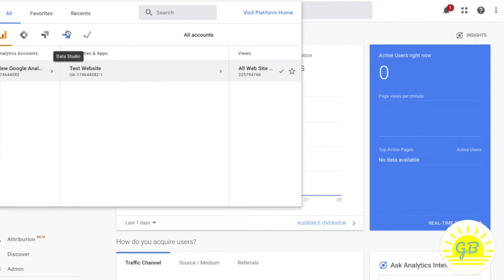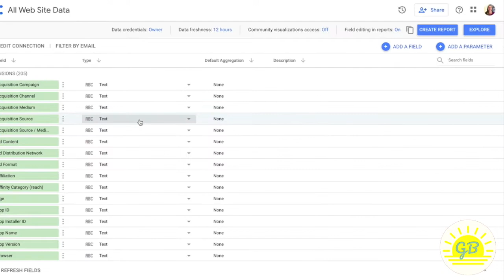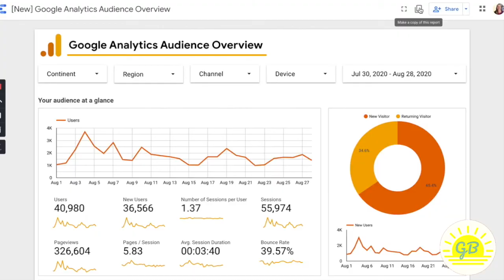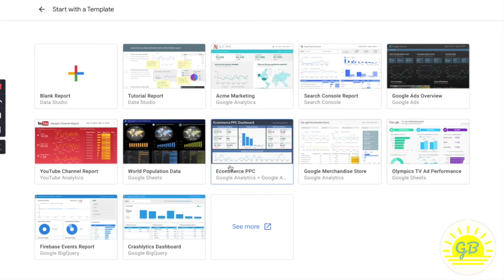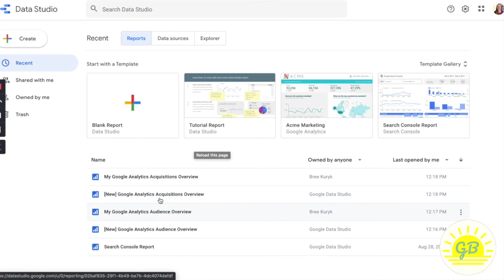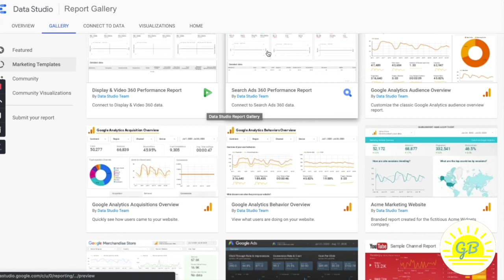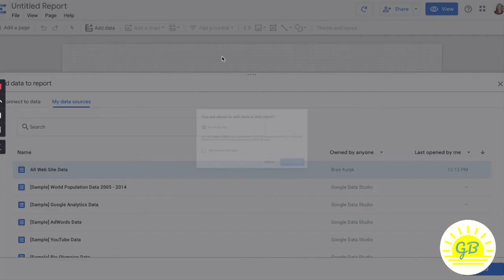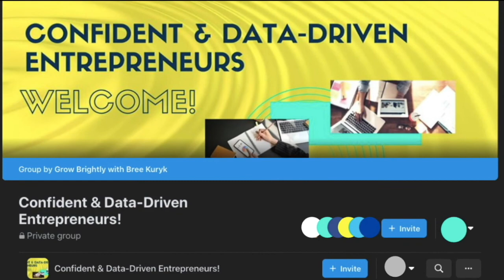Google Analytics & Data Studio Fastest Dashboard Setup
In this video, I will teach you how to quickly set up your first Google Analytics & Google Data Studio dashboard right now.

Google Analytics is a fantastic and robust business tool. But if you’re in there a lot you find you might get annoyed clicking around all the different reports trying to find that handful of KPIs & metrics that you want to analyze. Ready to take the guesswork out of your marketing performance with dashboards that help you make marketing decisions quickly and confidently? Whether you are ready to take your marketing dashboard game up a notch or you are just getting started with metrics & analysis, this video is for you!

00:00 Google Analytics & Data Studio dashboard setup
00:43 Getting started with data studio
03:50 Creating your first dashboard
08:57 Creating custom reports

RESOURCES
»Get our FREE GUIDE dives deeper into business systems, including a Systems Audit you can do for YOUR business. Get 6 Types of Systems Every Online Entrepreneur Must Have to Build a Thriving, Profitable Business
»Check out the related video on 3 Components of A Marketing Metrics Dashboard